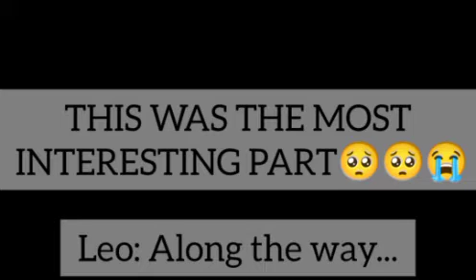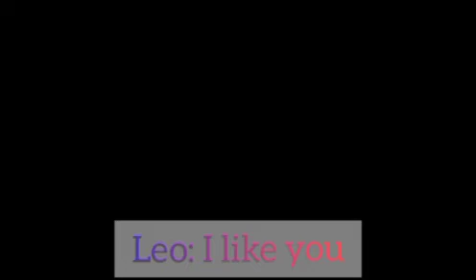The father of my children is a werewolf and I am half human Part 1/?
My name on an Omelet Arcade: angel_of_dark_